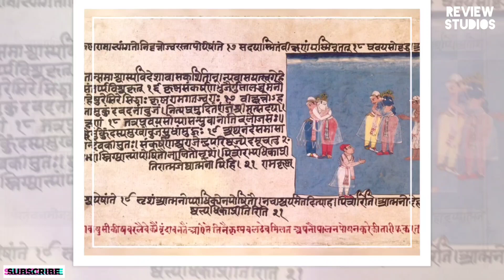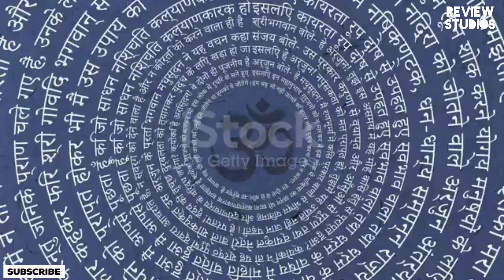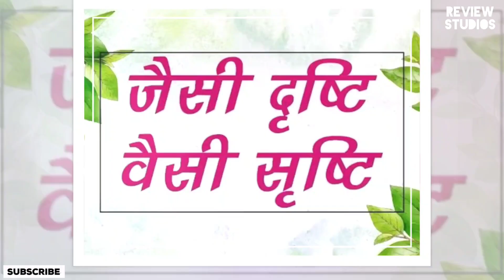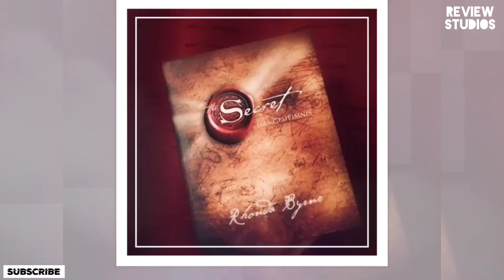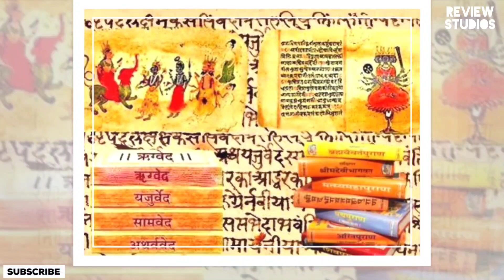Asur - Theory & Philosophy Explained ft. RJ Prashant | Review Studios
A psychopath killer with a twisted philosophy deep-seated in Indian mythology is on the loose. Two forensic officers from the CBI are close on heals to catch the serial killer but with a twist of fate, they get caught in a dreadful situation. How will this end ? Will the real face of this ASUR be revealed ?

त्रुटि : वीडियो में अर्जुन को "धर्मराज" कह दिया गया है, जबकि धर्मराज "युधिष्ठिर" को कहा जाता है। इस गलती के लिए हमें खेद है। कृपया क्षमा करें 🙏

Narrated By : RJ Prashant
Scripted By : Ankit Srivastava

"Review Studios"